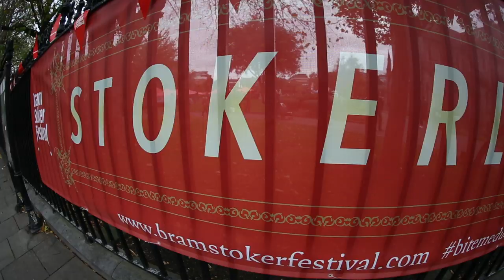Bram Stoker Festival, Dublin 2019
Whether you’re a resident vampire or visiting from further afield, Bram Stoker Festival 2019 has something for everyone in its gothically inspired programme of events. Get ready for four days of living stories and four nights of deadly adventures as Dublin gets gloriously gothic this October Bank Holiday Weekend.

Some shows are already on sale: check them and more out

The Bram Stoker Festival playfully celebrates the gothic, the mysterious, the after-dark and the thrill of Halloween, and delves into the legacy of one of Ireland's most treasured authors. The packed programme of events devilishly mixes family-friendly adventures with late-night antics for mates, dates and everything in between.

From unforgettable, spectacular parades to pop-up Victorian fun parks, with intimate performances in unusual spaces, live music, workshops, theatre, podcasts, audio tours and a whole range of film, literary and once-off events, Bram Stoker Festival is full of surprises.

Fill your October Bank Holiday Weekend with spooktacular fun!